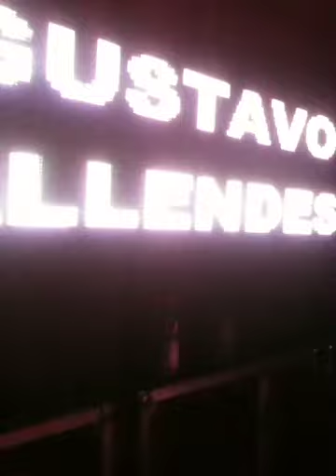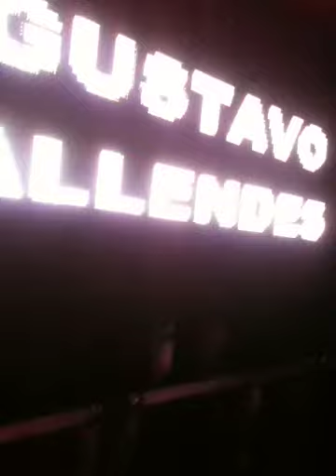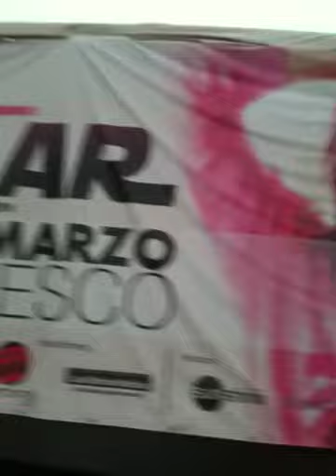CIERRE VERANO 2011 CLUB DEL SOL SUNSHINE @ GUSTAVO ALLENDES THE SECRET.MOV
uno de los ultimo temas k sono este verano 2001 en el main stage de club del sol sunshine a kargo de nuestro dj residente gustavo allendes... y la gente deliraba !